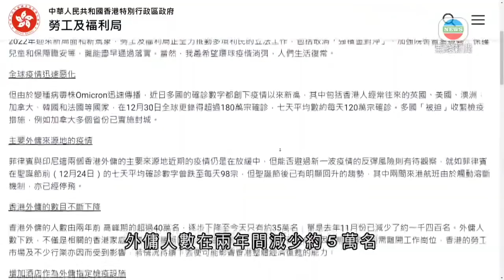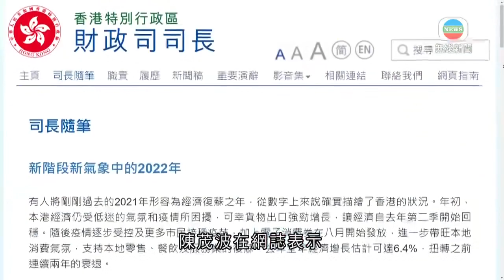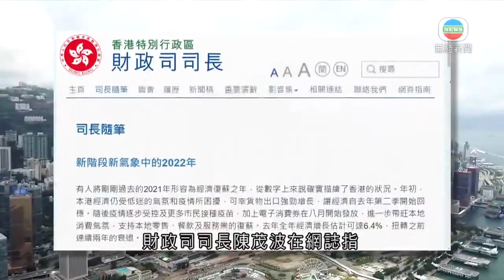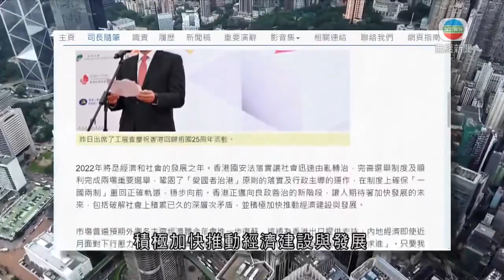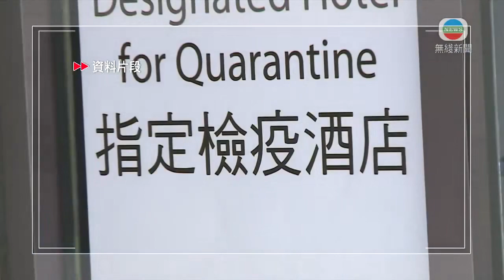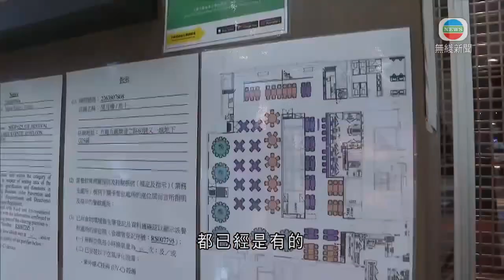無綫香港新聞TVB News |陳茂波指今年為經濟及社會發展之年 羅致光憂外傭工短缺影響勞工巿場 | 袁國勇稱望月樓空氣清新機安裝位置未發揮作用 致食客間傳染| 2022-12-02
無綫香港新聞TVB News 袁國勇稱望月樓空氣清新機安裝位置未發揮作用 致食客間傳染-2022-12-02

00:00 袁國勇稱望月樓空氣清新機安裝位置未發揮作用 致食客間傳染
01:29 羅致光指近兩年減約5萬名外傭 憂影響勞工巿場及經濟復蘇
02:26 陳茂波料外圍環境若無顯著惡化 本港今年經濟續處增長軌道
03:29 陳茂波指今年為經濟及社會發展之年 羅致光憂外傭工短缺影響勞工巿場
05:18 望月樓群組增至四人 陳肇始指獲食肆提供信用卡資料已追蹤大部分食客
08:14 袁國勇稱望月樓現傳播或涉空氣淨化機擺放位置不當 暫毋須收緊防疫措施

相關影片:
1. 無綫香港新聞TVB News 中國制裁美國前商務部長羅斯等五人 促美國停止插手香港事務｜染Omicron男子曾赴又一城望月樓用膳 據了解有同場食客初步確診 -20211231
2. 無綫香港新聞TVB News 林鄭月娥召見國泰主席及行政總裁 強烈不滿有機組人員違家居隔離要求｜警署警長盜取同袍信用卡購物承認六項控罪 判囚22個月 -20211231
3. 無綫香港新聞TVB News 中環海濱舉行無人機匯演迎接新年 拼出各種具香港特色圖案｜昂坪天壇大佛舉行祈福晚會迎接新年 特首林鄭月娥及陳冬出席叩鐘儀式 -20220101